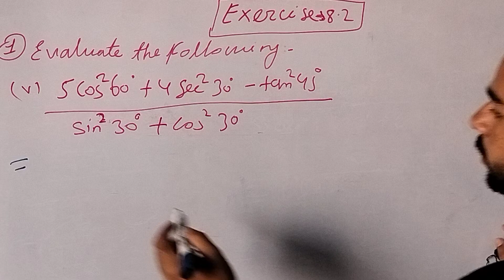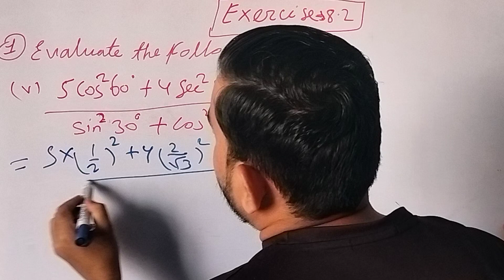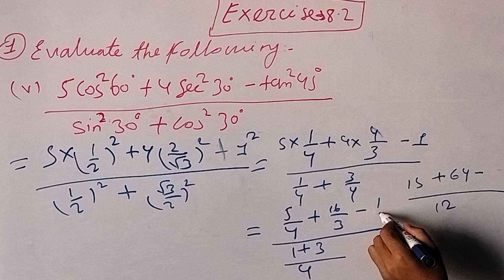Class 10 Maths || Chapter 8 || Trigonometry class 10 || Exercise 8.2,Q=1(v) || New NCERT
In this session I will solve all your doubts if you have any doubt please comment your doubts in comment box i will solve them.

Learn with pcm by nk sir

Your queries -
Trigonometry class 10
nirwan
trigonometry class 10 shobhit
trigonometry class 10 pw
trigonometry class 10 ex 8.2
Q trigonometry class 10 ncert
tricks
class 10
class 1O pw
introduction to trigonometry
class 1O ex 8.4
introduction to trigonometry
exercise 8.1